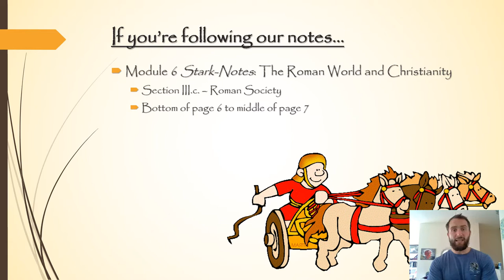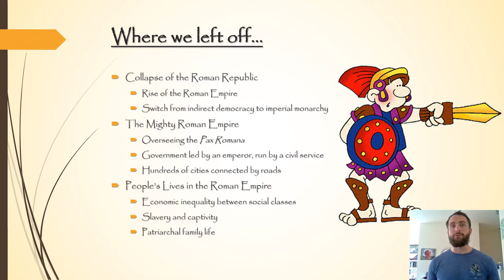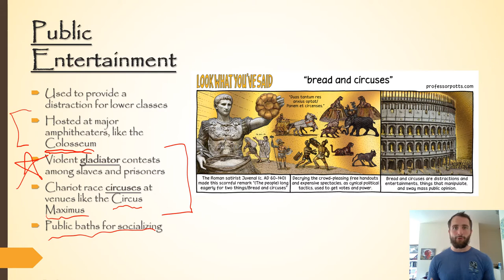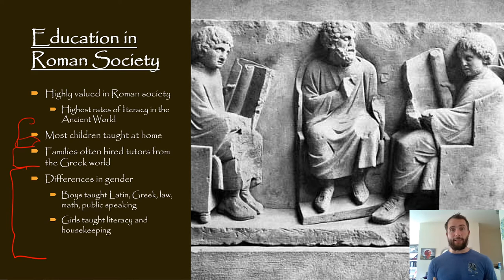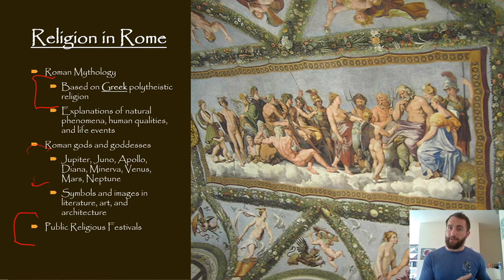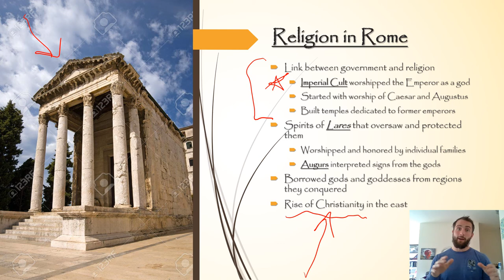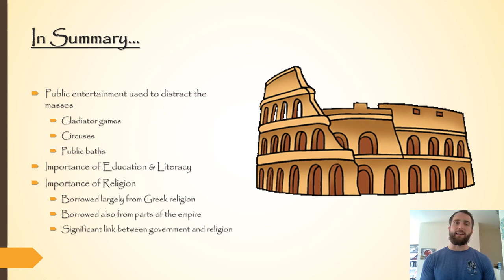Roman Society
How do some aspects of Roman society still influence our lives today? Find out in this video, as I continue our discussion on life in the Roman Empire.